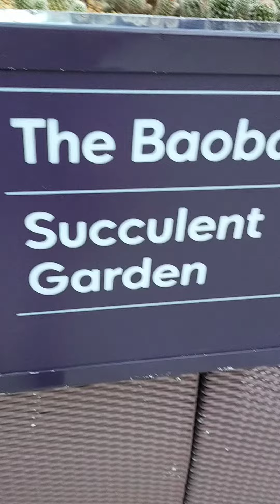ibat ibang uri Ng mga cactus(2)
wow Ang gaganda mga idol .